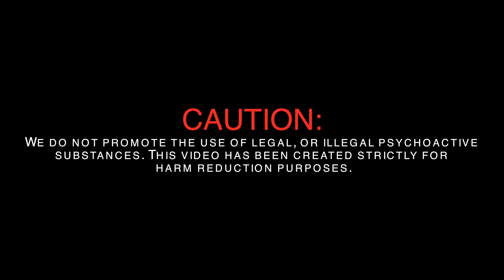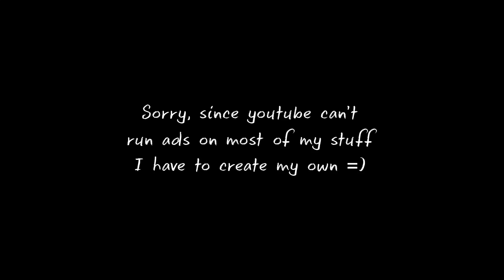SYNTHETIC SHROOMS | “What is it & are they dangerous?”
4-AcO-DMT is a popular alternative to traditional psilocybin mushrooms which arguably has the same effects thanks to its conversion into psilocin after ingestion. But is this even true? And is this compound proven to be safe? Watch to find out!

Please note, the following video has been created for educational and harm reduction. We do not promote the use of these compounds personally nor do we want anyone to get the wrong idea and mistakenly believe that we do. These videos exist to help people be safe and to not make the same mistakes we made.